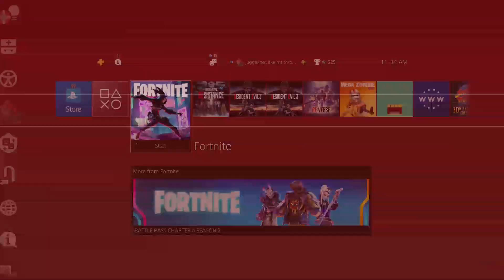Fortnite! pro 1000 xz 💯 part 2